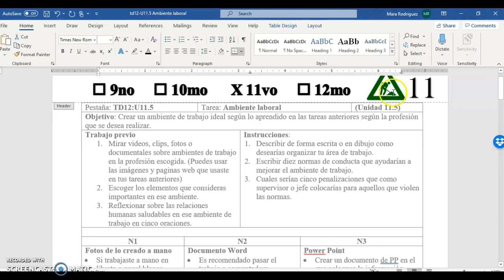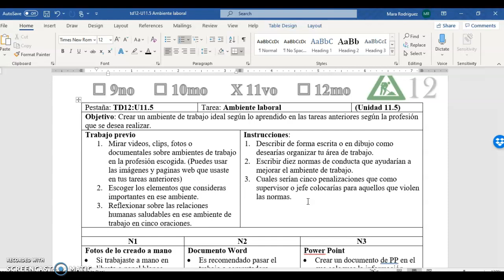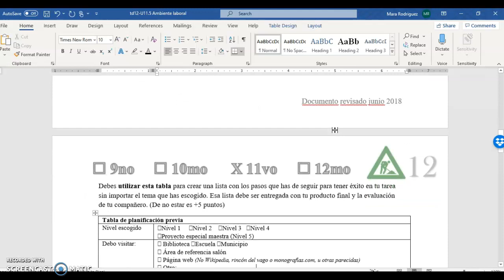TD12:11.5 Ambiente laboral